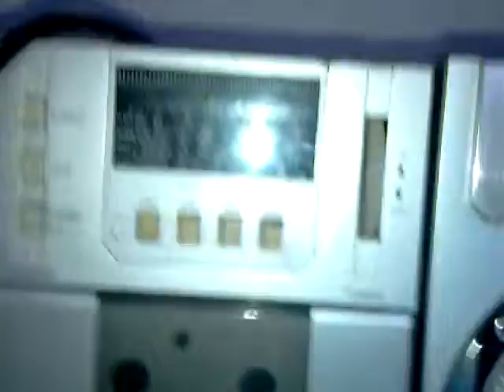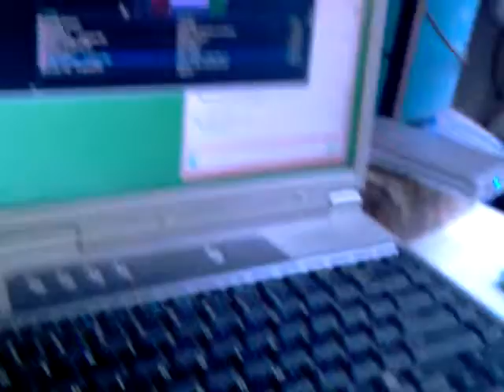back2Back ASUS PIV vs HERCULES MK4, need some tweaking